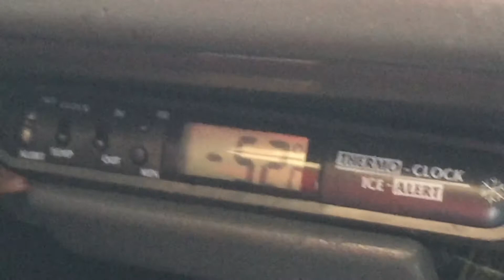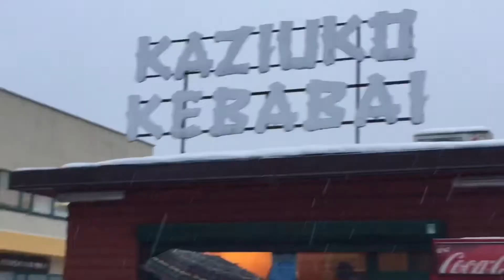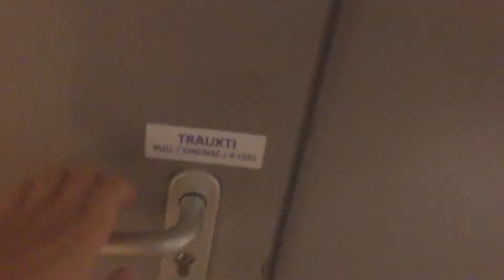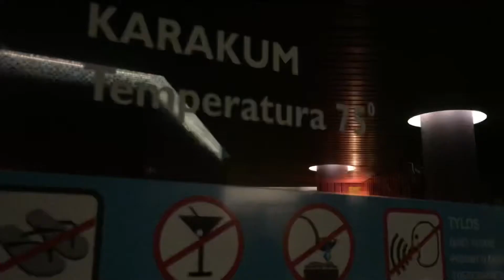Filmed at 13 years old Edited at 17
I was making little YouTube videos at this time and these clips never got edited so at the age of 17 now I decided to compose this movie for you all to watch
Follow my clothing on Instagram @finezzeuk